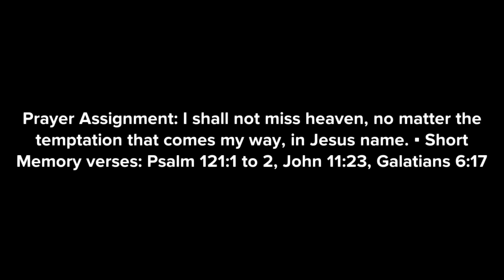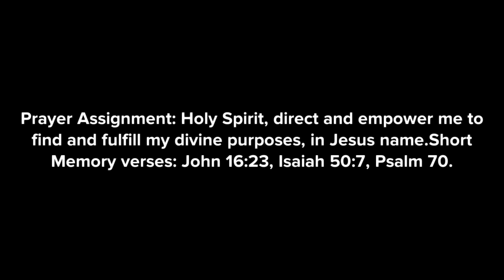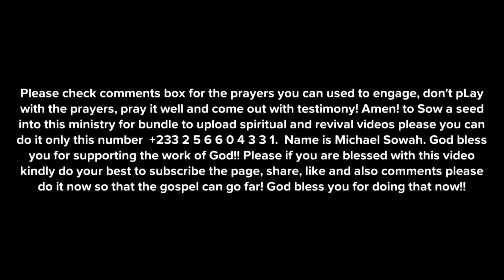DECLARATION PRAYERS FOR THE YEAR